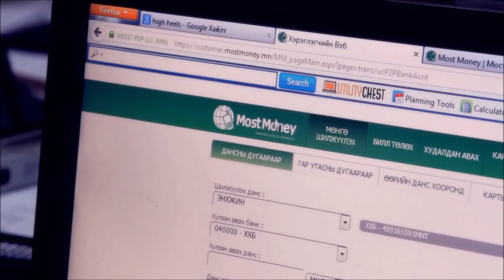Garduulsan ni -- Bid Mongolchuud 3